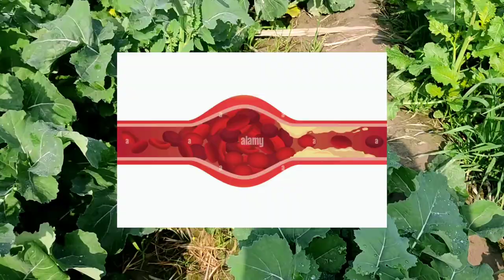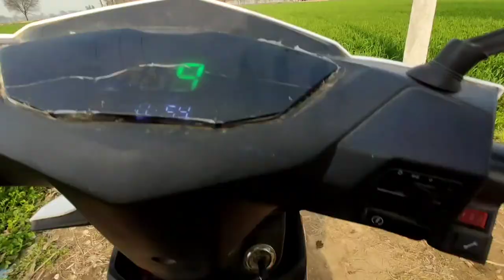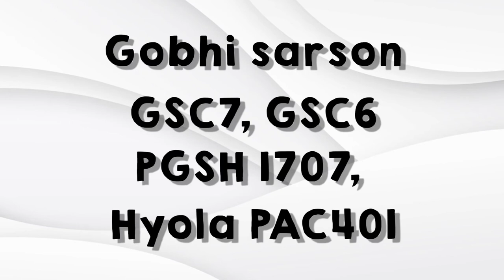what is canola? rapeseed and mustard difference, canola varieties?